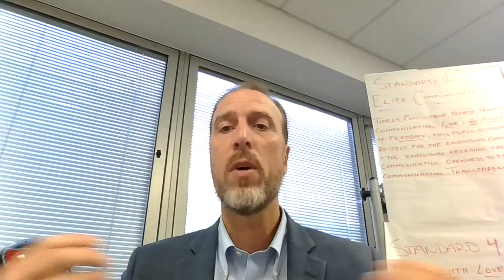The Leading Edge presents Kevin Robinson on Leadership in Athletics.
Join host Christopher Dreisbach for an inspiring conversation with Kevin Robinson, director of athletics for Catholic University of America, on leadership in athletics.

Robinson was introduced as the director of athletics/associate vice president at Catholic University on June 2, 2023. He came to the university with 24 years of experience in collegiate athletics under his belt, having most recently served as the associate director of athletics for advancement at Mount St. Mary’s University. Robinson took over that role in September 2021 after spending six years as the director of athletic development at Mount St. Mary’s. Robinson served the university in multiple capacities, including in university leadership initiatives, athletic development, athletic administration, external relations, and public relations.

Robinson served on the Strategic Planning Leadership Committee that developed Mount St. Mary’s Strategic Plan from 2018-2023, creating the university’s new mission, vision, core values, and strategic priorities.